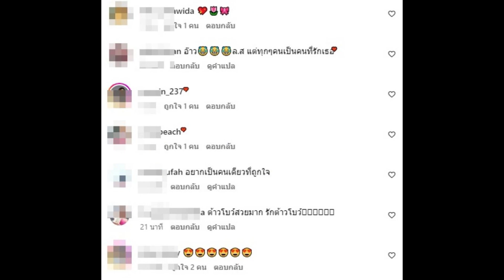ฟินจนวูบ! พระนางช่อง3เปิดตัวยิ่งหวาน จีบกันฉ่ำกลางไอจี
คลั่งรักระดับสิบ สำหรับคู่รักแห่งวิก3พระราม4 อาเล็ก ธีรเดช และโบว์ เมลดา ที่ตอนนี้เปิดตัวคบหาใช้สถานะกันมาร่วมปีแล้ว มีโมเมนต์หวานออกสื่อให้แฟนๆ ได้กรี๊ด ฟินจิกหมอนกันเป็นประจำ

อย่างล่าสุดก็เล่นเอามดไต่ท่วมไอจี หลังจากที่สาวโบว์โพสต์ภาพอวดลุคสวยสดใส พร้อมแคปชั่นชวยอมยิ้มว่า 'อยากเป็ยไข่ไก่ให้เธอเจียว'

ขณะที่พระเอกหน้าตี๋ก็คลั่งรักไม่แผ่วโผล่คอมเมนต์แซวแฟนทันทีว่า 'ตะหลิวพร้อม'

แหมมม..หยอกเอินน่ารักกันขนาดนี้ คนใดที่ถูกเจียว คนเดียวที่ถูกใจหรือเปล่าน๊าาา